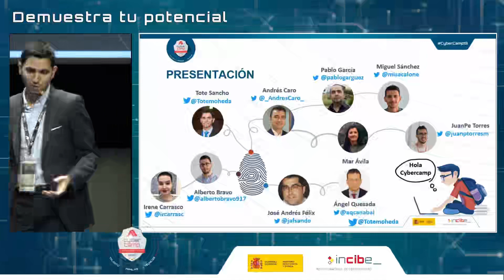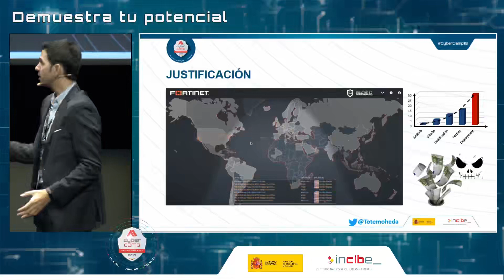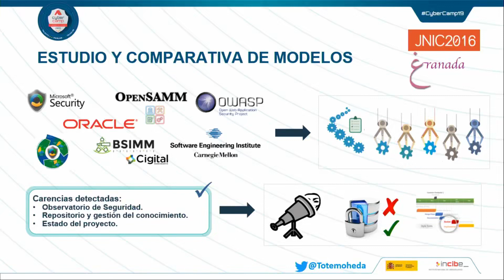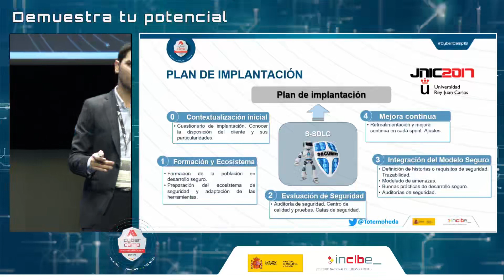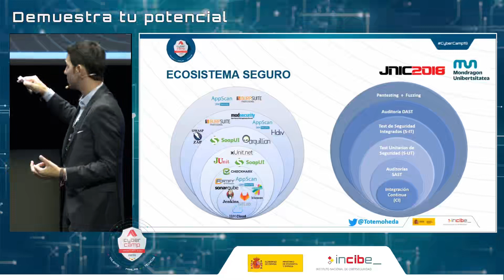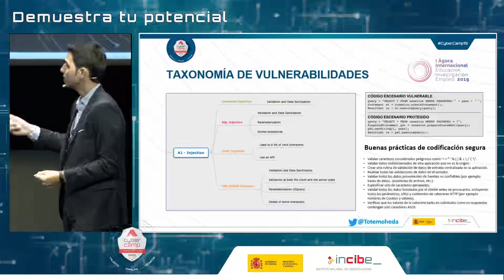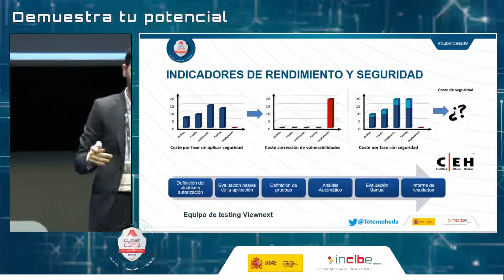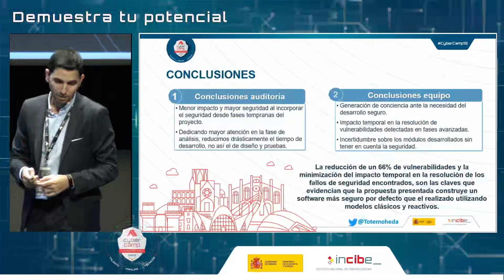Preventive Emergent Model to develop secure software José Carlos Sancho CyberCamp 2019